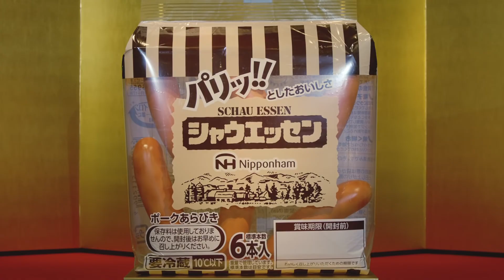シャウエッセン断髪式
SCHAU ESSEN HAIRCUT CEREMONY